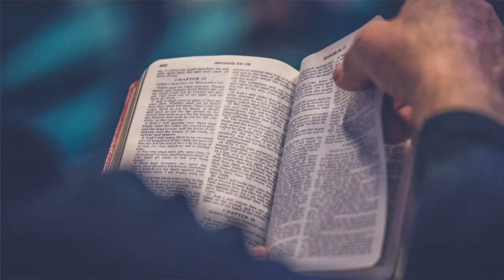1 PETER | Bible 360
Check out the next installment of Bible 360. 1 Peter focuses on how to live a faithful life and the hope in suffering.